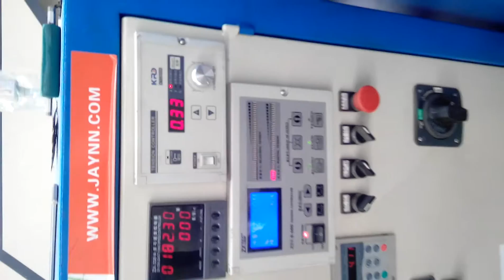Wax coating machine for fruit label. papaer wax. paper cup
(my name is Amo)